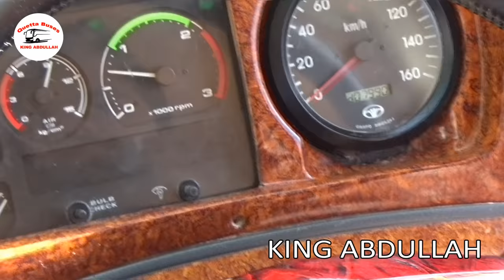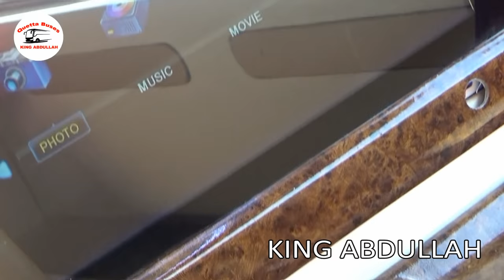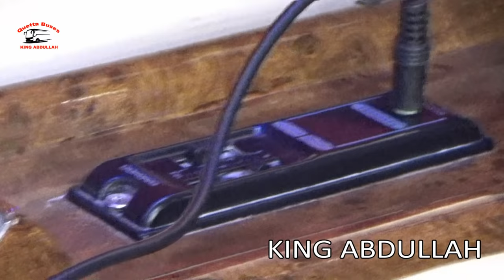Pakistani Sleeper Bus Review || Hyundai Universe Sleeper Bus || Al Munir Sleeper Bus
Pakistani Sleeper Bus Review. Assalam Aelikum dosto Quetta se Karachi chalny wali Al Munir Super International Bus transport company ne ab ek or latest model Hyundai Sleeper Bus Introduce ki hay. I hope ke aap friends ko yeh video zarur pasand ayegi.